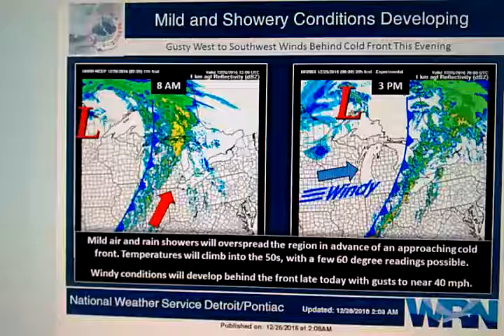Mild and Showery Conditions Developing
Mild air will lift north through the area today with temperatures climbing into the 50's to near 60 by this afternoon. Showery weather can also be expected as a cold front approaches from the west. Gusty southwest winds will then develop by this evening once this front passes east of the region.